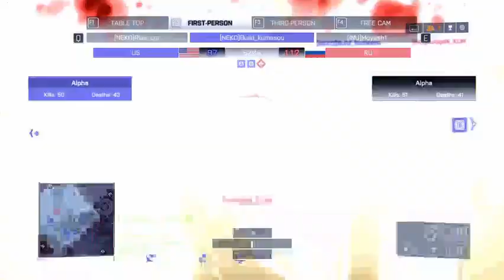【BF4】第一回わくわくきんぐキッズ決定戦 ３位決定戦前半 ねこ組vsいぬ組【大会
解説実況　BYCMくん　abitun
わくわくきんぐキッズ決定戦とは・・・下記の配信のリスナーで集めて４つの組に分かれて大会もどきをやりました。

配信 音楽は使用していない場合もあります